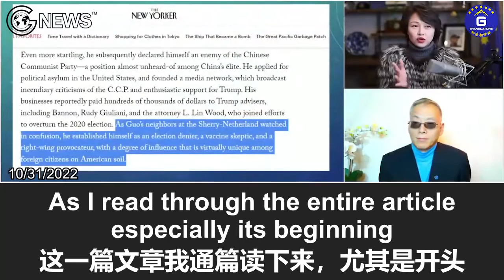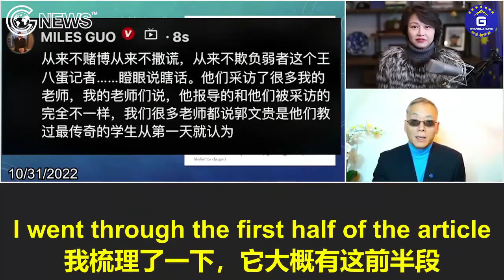10/31/2022 飞飞秀：从字里行间可感觉到纽约客该报道的作者心里其实是钦佩郭先生的；文章前半部分大量引用了中共媒体特别是胡舒立的财新对郭先生的报道，可以说胡舒立是报道的半个作者！